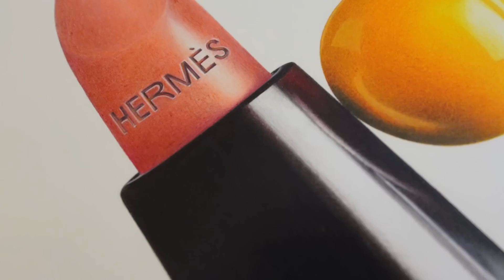REVEALING NEW SECRET PROJECTS, NEW APARTMENT PHOTOSHOOT AND MY SELL OUT LAUNCH | VICTORIA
This vlog contains an integrated advertorial with Holland Cooper.

I can't quite believe that Victoria x Holland Cooper has launched our SIXTH collection together! It honestly has flown but they always say time flies when you're having fun! I hope you enjoy seeing all the footage in todays vlog of our newest AW 23 collection including mine and Jade's recent Bicester Village event and of course you can see the full collection below! Thank you as always for all your support and love, none of these amazing opportunities would happen without you x

(If there's a piece you missed out on please do enter your email on the product page as this will notify the brand of your request!)

My Edge of Ember Collection Extension is Coming Soon :) 3rd November!
VM x Edge of Ember

Rust Dress: COS (Last Season)
Cream Waistcoat
Black Trousers: COS (Last Season)
White Tee
Loose Jeans

Charlotte Tilbury Water Cream
Cle de Peau SPF

🌟 Find Me